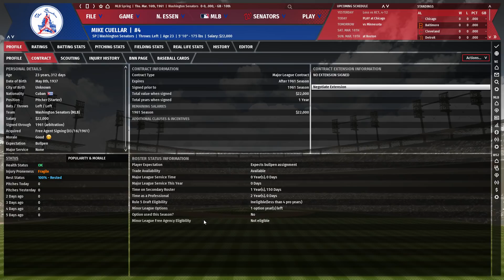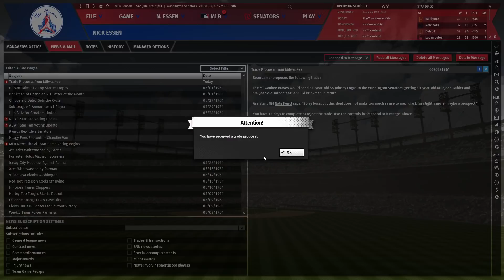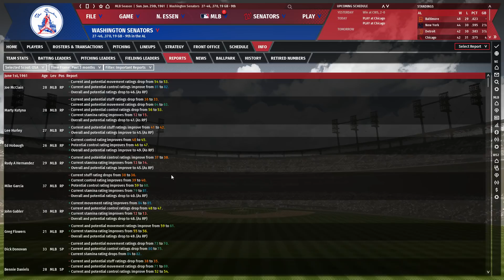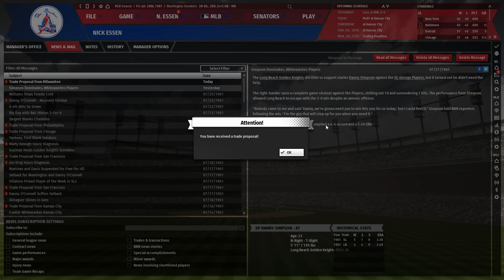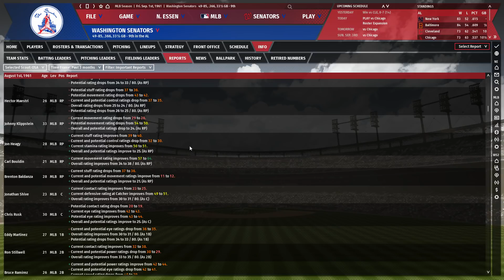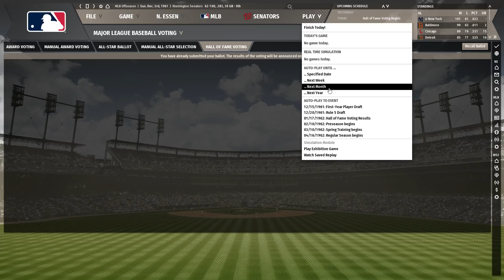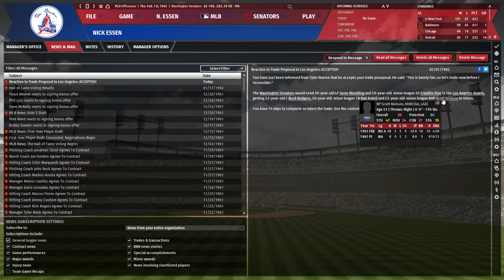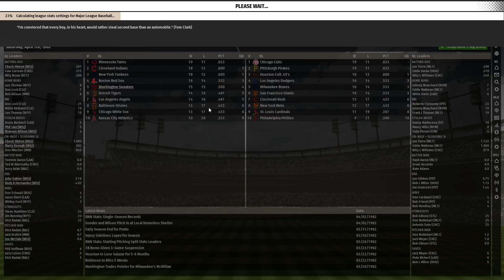Let's Play Out of the Park Baseball 20 as the Washington Senators #1: The World Tour begins